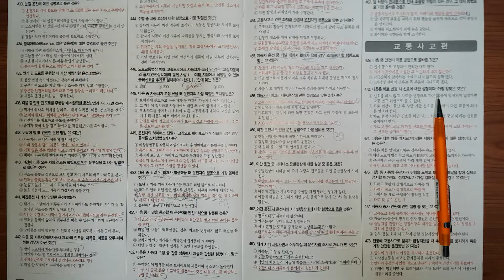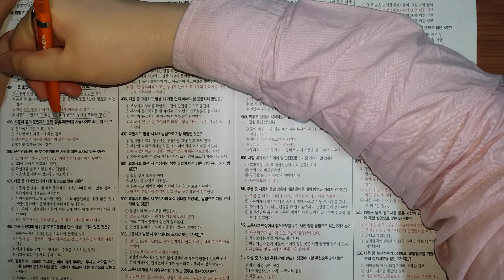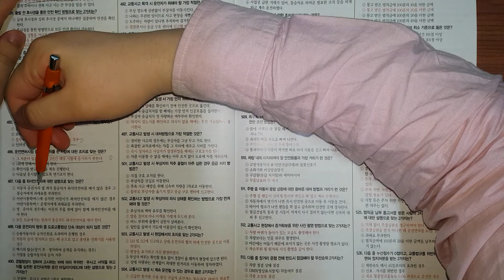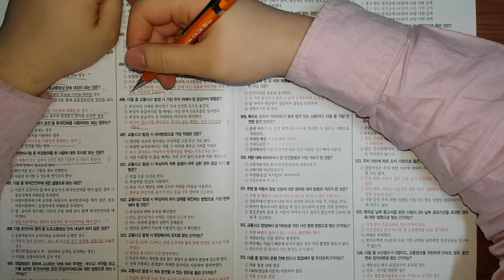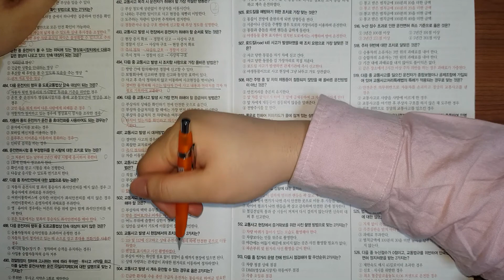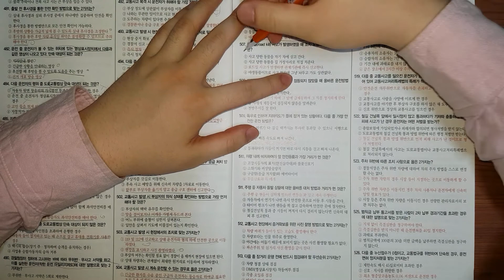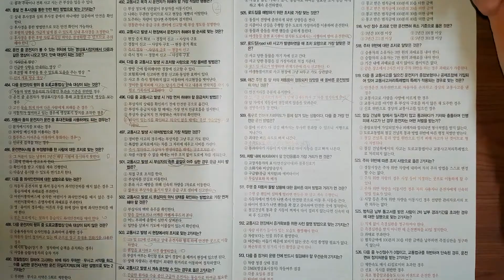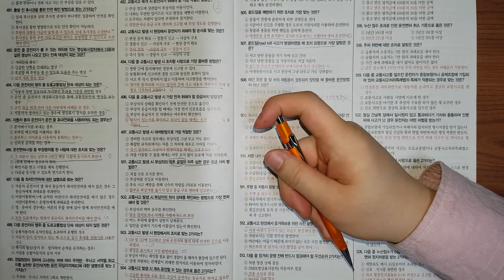POV☄️
스터디 윗미!!!🔥🔥🔥
💯 test!!
👍👍 THUMBS UP!